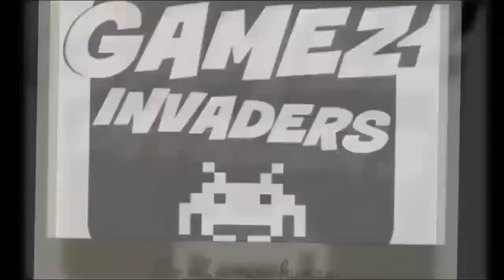Konami's SILENT SCOPE 2! Dark Silhouette Arcade Sniper Light Gun Game! Mission 2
The arcade game with sniper riffle attachment is back! Silent Scope 2: Dark Silhouette puts you back behind the scope as you take out bad dudes from really long distances. This second mission has a bunch of annoying dudes on snow mobiles, a boss on a snow truck and another boss that likes to hide behind hostages on a airplane.